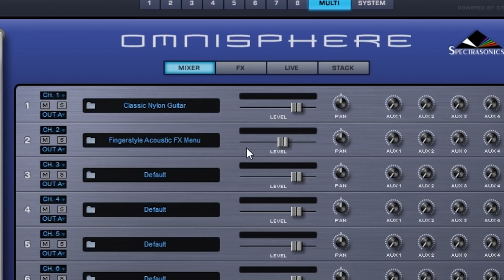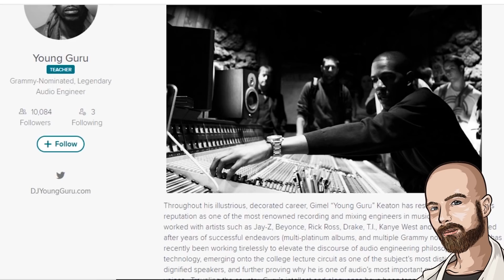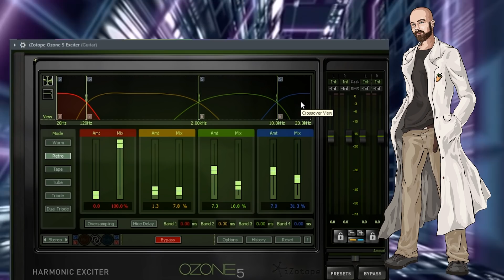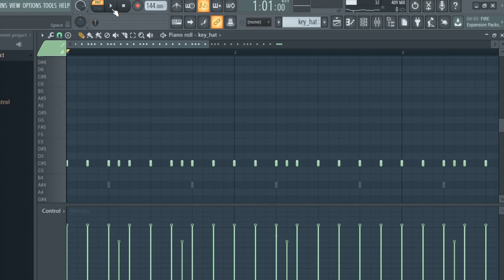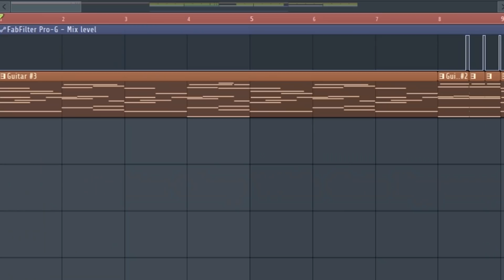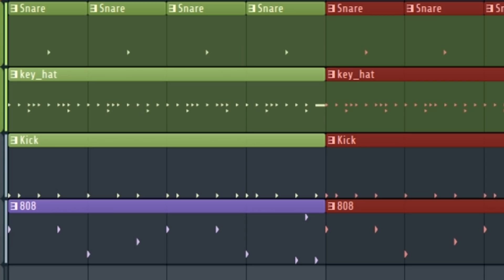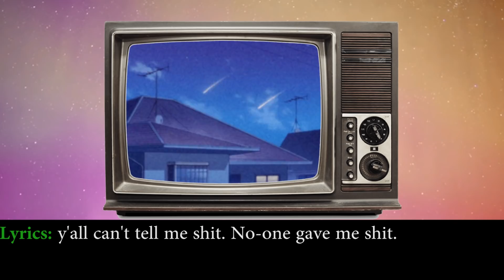From Scratch: A Russ Song in under 8 minutes | FL Studio Tutorial 2019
The first 500 people to sign up via this link will get two FREE months of Skillshare Premium

Hit up bluest_moon on IG to become a mod

This is a trap tutorial in FL Studio 20 where I create a Russ inspired beat. This is a Russ type beat based on guitar. This is a guitar trap beat tutorial in FL Studio 2019. Watch me create a trap song from scratch in under 8 minutes using fruity FL Studio 20 2019.